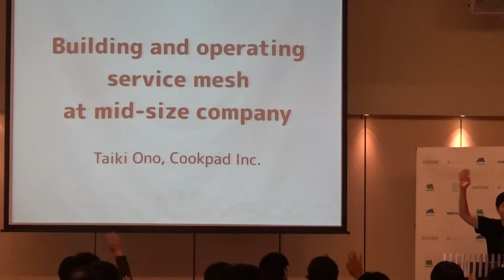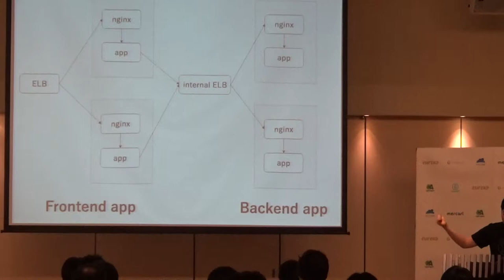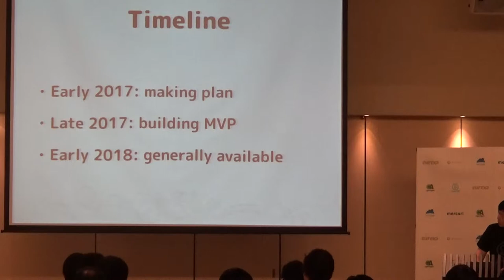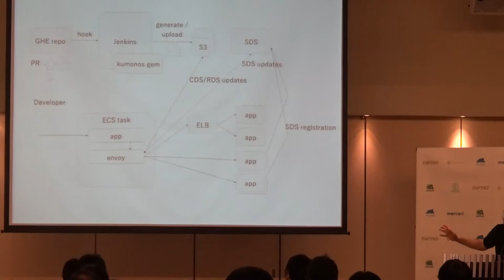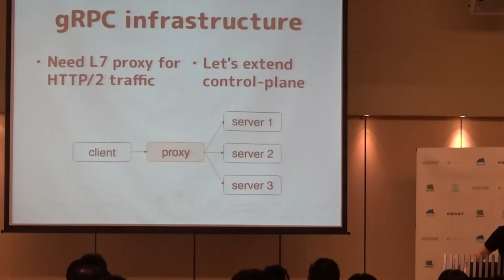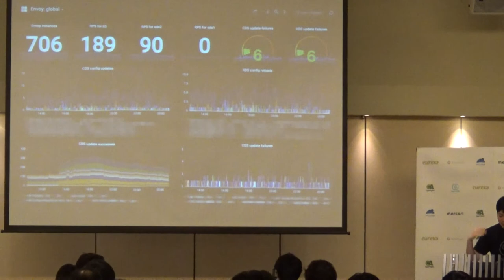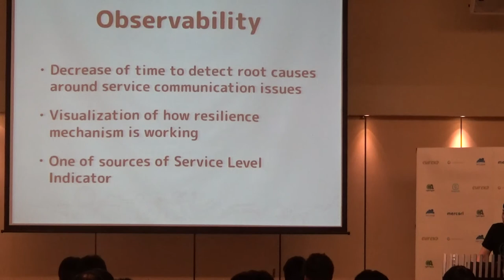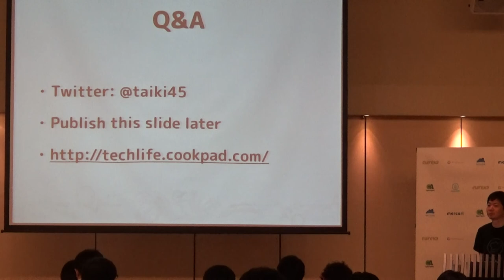Building and operating a service mesh at mid-size company (taiki45) - builderscon tokyo 2018